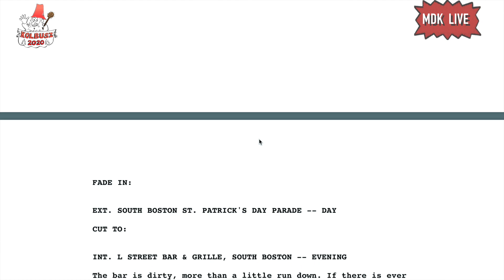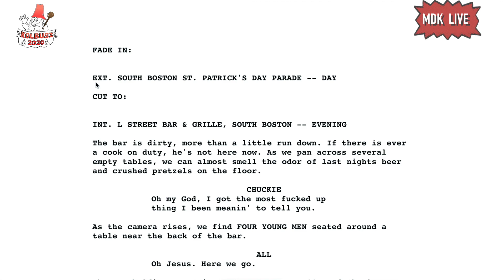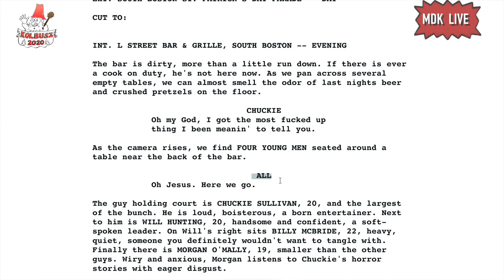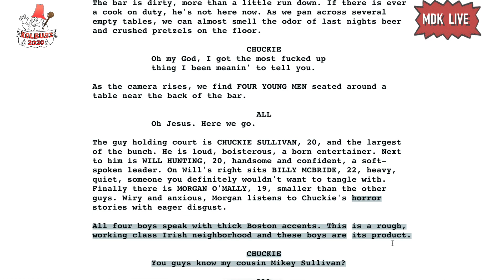KOLBUSZ 2020 Warsztaty Filmowe Odc. 4 Grzegorz Misiewicz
Premiera warsztatów "Kolbusz 2020 Kulturą w wirusa"
Warsztaty Filmowe Kolbusz 2020.
Dzisiejsze warsztaty Filmowe poprowadzi
scenarzysta i reżyser - Grzegorz Misiewicz
Projekt dofinansowano ze środków
Narodowego Centrum Kultury w ramach programu "Kultura w sieci".
Warsztaty te są opracowane przez MDK Kolbuszowa.